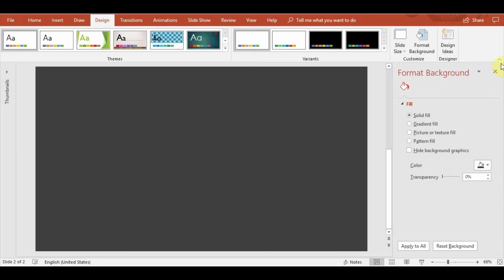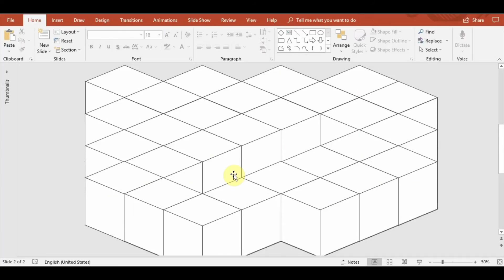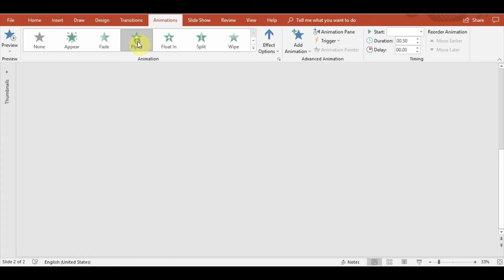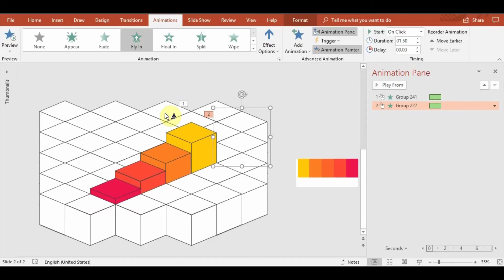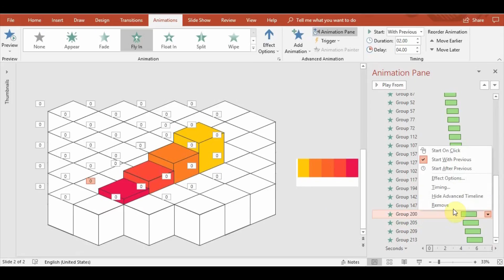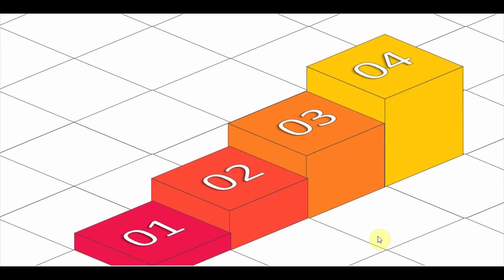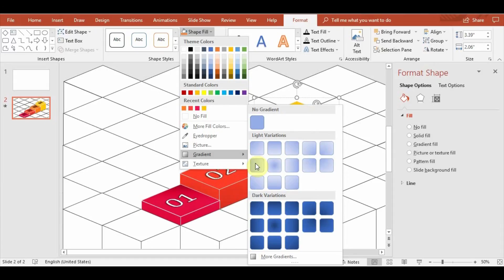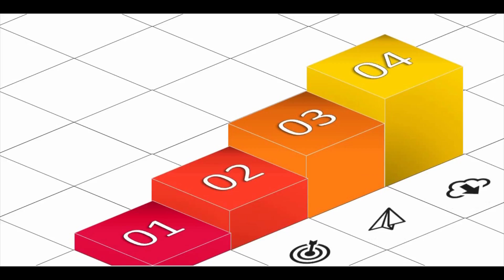Animated powerpoint process slide. Powerpoint tricks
If you like this design please leave thumbs up!